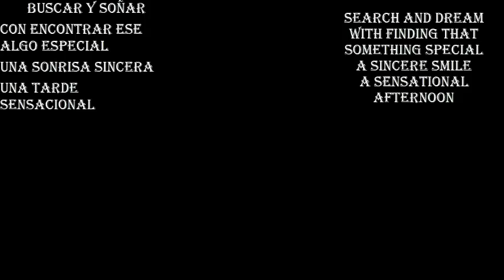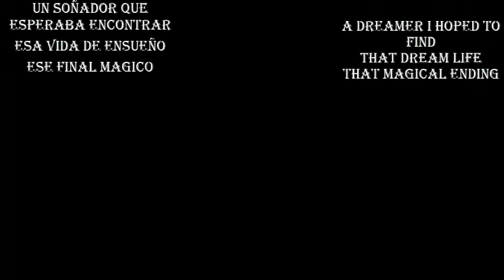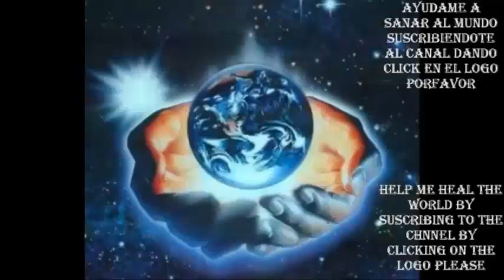Encontre todo al conocerte (version corta)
Hola mundo en esta ocasión lesde dejo  un pequeño poema de mi total autoria que cuenta algunas cosas que me han pasado en el amor en los ultimos meses. Esta es la version corta, donde esta todo lo bonito, sin embargo el poema completo dura 4 minutos, pero no se si subirlo.
cabe mencionar que toda la autoria es completamente mia y por eso les pido que si la comparten o la usan porfavor respeten los derechos de mi autoria.
si gustan que hagamos algo para un ser especial en sus vidas com todo gusto diganme y lo trabajamos.
agradeceria mucho se suscribieran, dejen su like y compartan y de ser posible hacer alguna donasion al canal, ya que su apoyo es muy importante para juntar los recursos para el proyecto ecologico que deseo dejar como legado a la humanidad